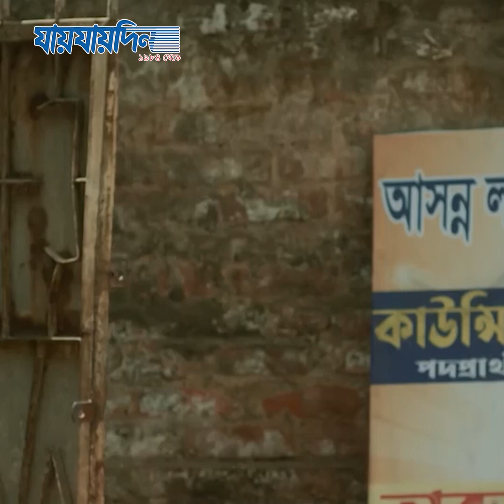'লোকাল' সিনেমা নিয়ে যা বলছেন পরিচালক সাইফ চন্দন